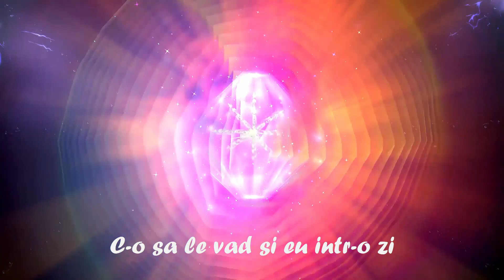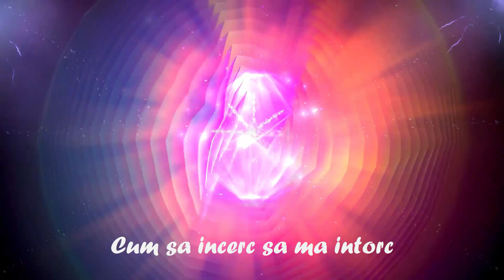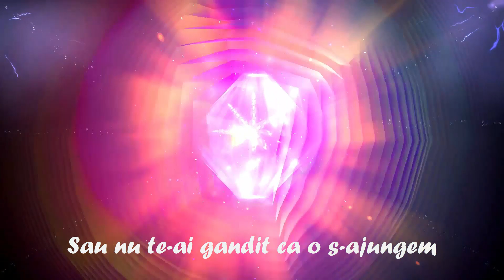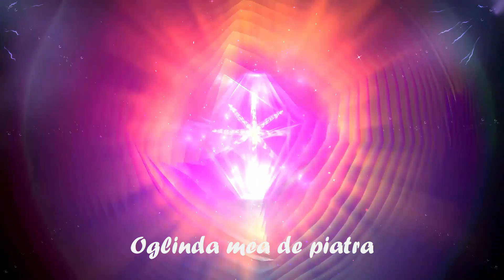Amna & George Hora– Increderea Lyrics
Amna & George Hora– Increderea Lyrics fan video
Clipul nu genereaza venituri pe vizualizari toate drepturile muzicale apartin :
Amna & George Hora

Muzica si Text: George Hora
Inregistrari/Productie/Mix Master: George Hora @ STUDIO 66